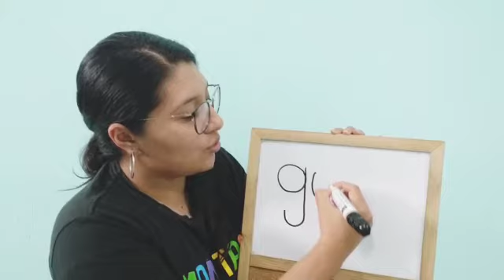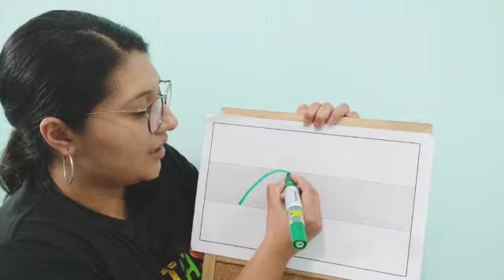Síalabas gue gui con Miss Sandy